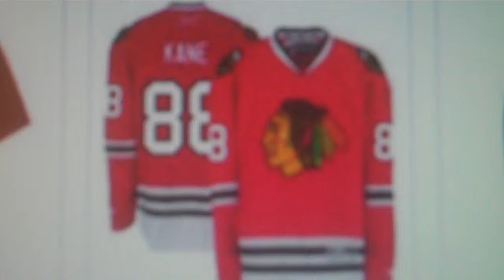Chicago Blackhawks Jerseys Apparel Merchandise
Chicago Blackhawks NHL hockey team jerseys, caps, tshisrts, collectibles, merchandise, apparel, flags, pennants, memorabilia

916 Chicago Blackhawks Products